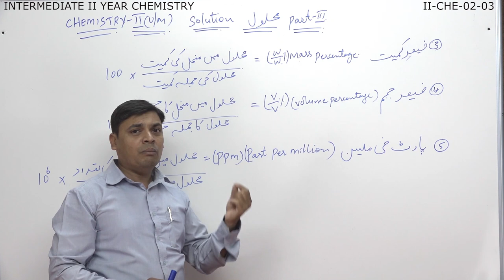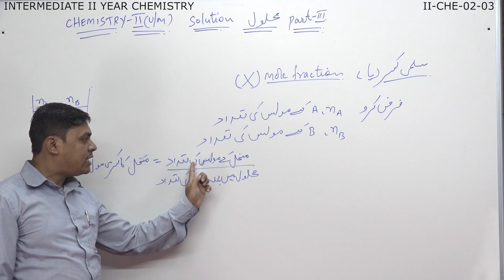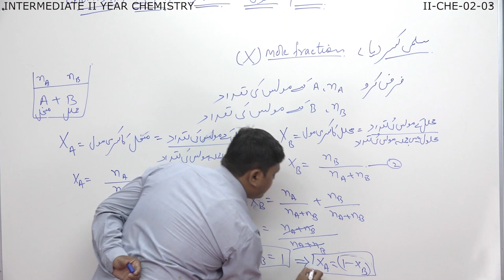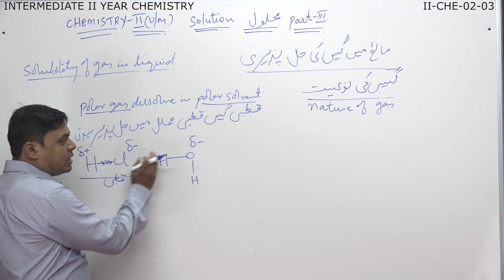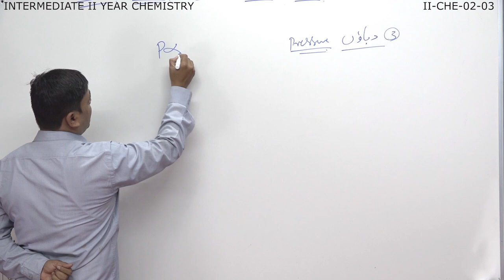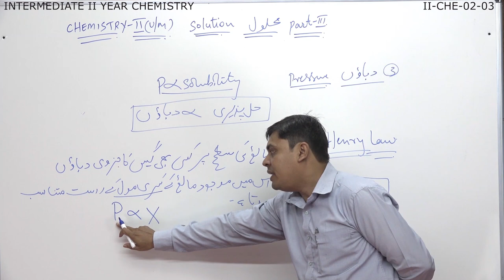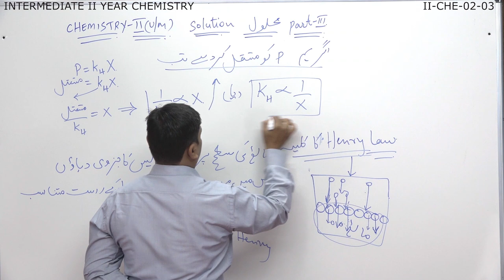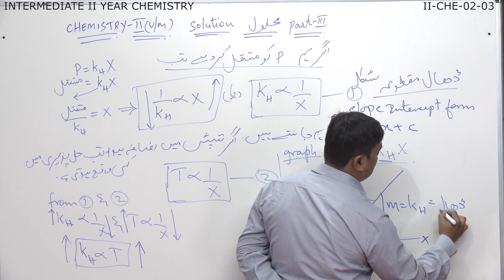2nd Inter Chemistry (U/M) || Solutions-3 || Intermediate Education || July 15, 2021